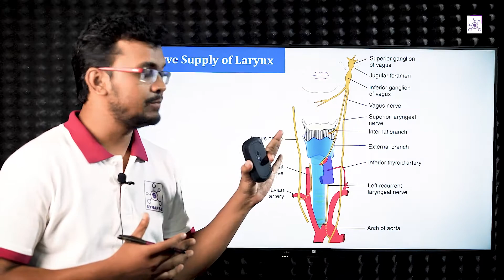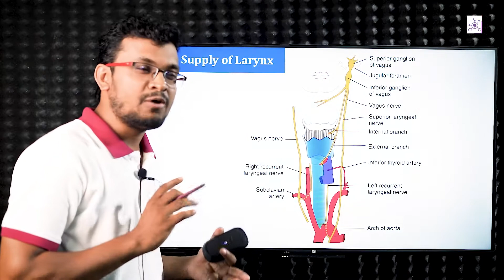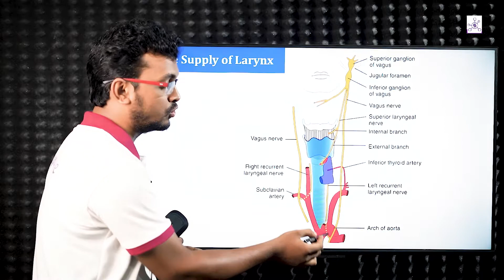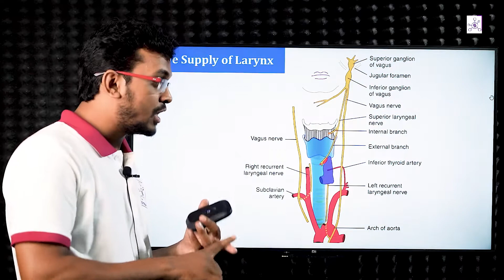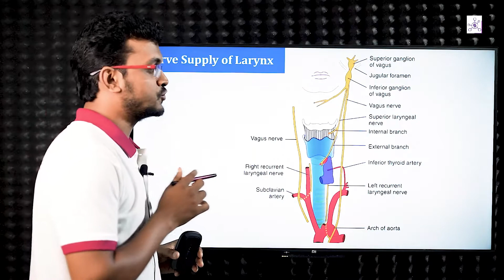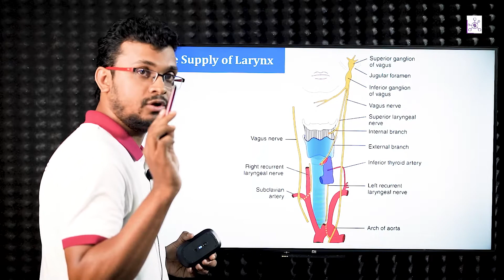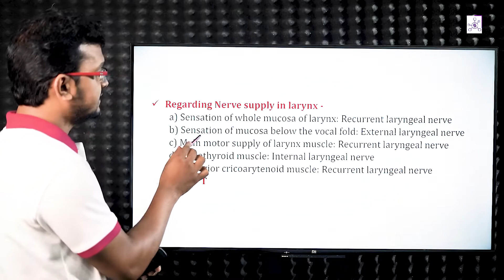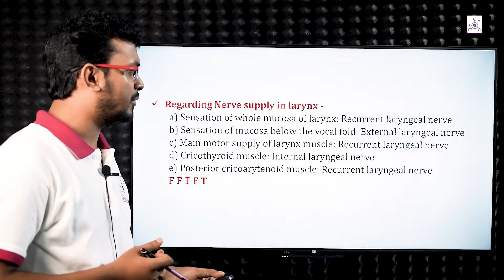Concept_Clearing_Session Topic: Nerve Supply of Larynx- Synapse Medical Academy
১০ টা মিনিট সময় নষ্ট করুন। সারাজীবনের অনেক ঘন্টা সময় বেঁচে যাবে ইনশাআল্লাহ!
Instructor- Dr. Ahsan Abdullah
Topic: Nerve Supply of Larynx
Join Synapse Medical Academy Community :

🔗 Office Address: 4A (1st Lift-3), Dilara Tower, Hatirpool, Dhaka (Near of Eastern Plaza 1205, Dhaka

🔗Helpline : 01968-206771